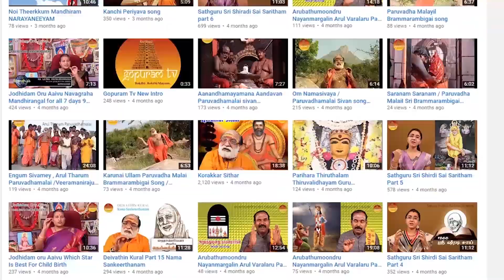Arubathumoondru Nayanmargalin Arul Varalaru | Part - 127